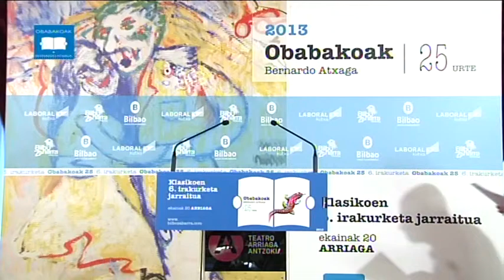41 Alberto Iriondo